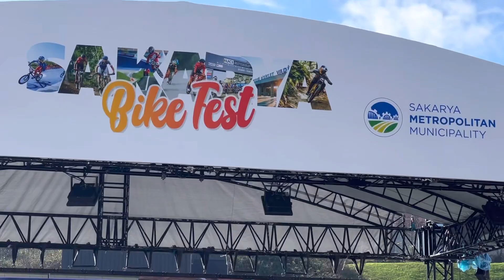MotorBike Race, Turkey highlights|Bike Stunts |Sakarya fest